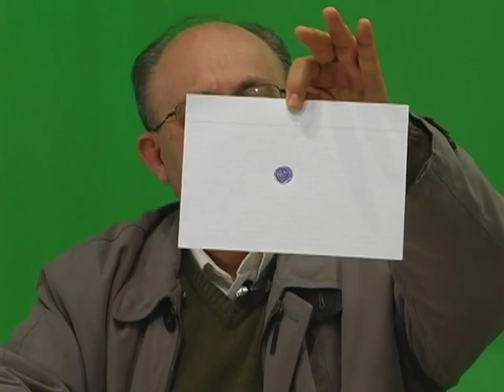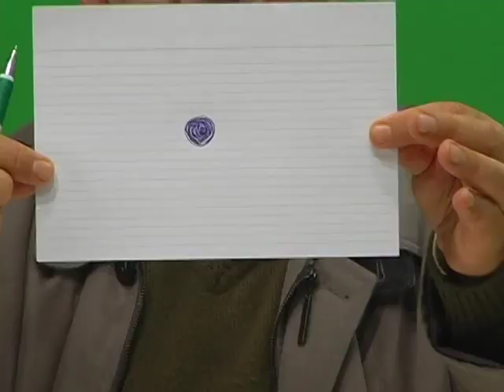Os Desafios da Cooperação e da Agricultura Familiar- Parte 2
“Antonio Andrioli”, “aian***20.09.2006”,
sementes do mal,
transgênicos,
cooperativismo,
globalização,
agricultura familiar,
soja transgênica
agrotóxicos,
veneno,
saúde,
câncer,
saúde ambiental,
agroecologia,
sustentabilidade,
Os Desafios da Cooperação e da Agricultura Familiar- Parte 2. Os desafios colocados à Cooperação e à Agricultura Familiar. Aula 11 do Livro 9 do Curso de Gestão em Cooperativismo promovido pelo INFOCOS (Instituto de Formação do Cooperativismo Solidário) de Francisco Beltrão - PR. Participam dessa aula os professores da UNIJUÍ: Antônio Inácio Andrioli, Dinarte Belato e Walter Frantz.